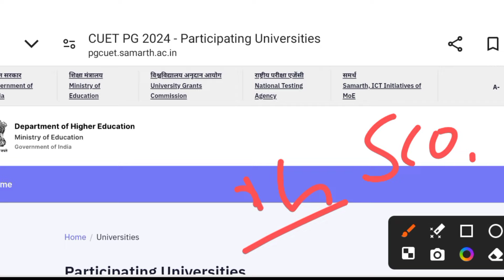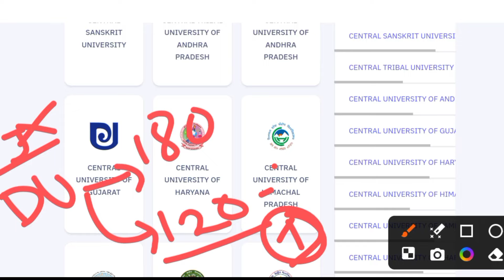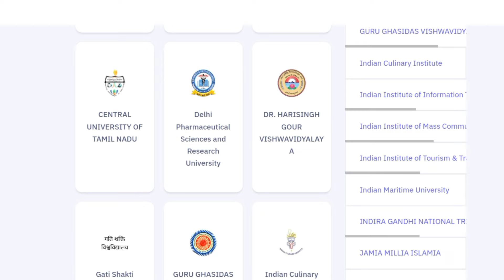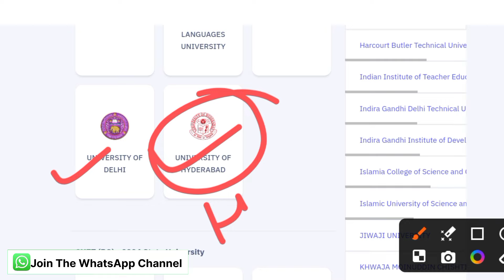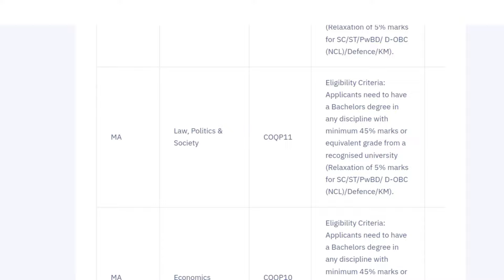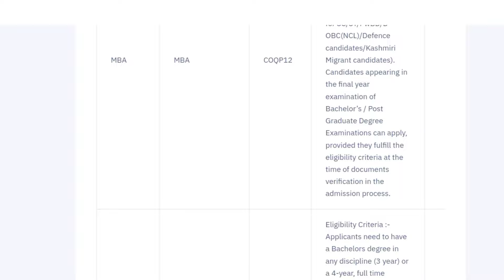CUET PG 2024 || Low Cut Off Central Universities 2024 || CUET PG Low Cut Off University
•Low Cut Off Central Universities 2024
•CUET PG Low Cut Off University
•CUET PG Low Score University

*✨👨‍🎓CUET PG 2024/Delhi University PG Admission/JNU PG Admission 2024 [CUET PG By ANAS DU] WhatsApp Channel Link:-*

*✨👨‍🎓CUET UG 2024/DU UG Admission 2024 [ CUET UG By ANAS DU] WhatsApp Channel Link:-*

👉2nd YouTube Channel Related To Higher Education [Current Affairs, Political Science, Delhi University Academic Subjects, CUET, UGC Etc. Cover ]